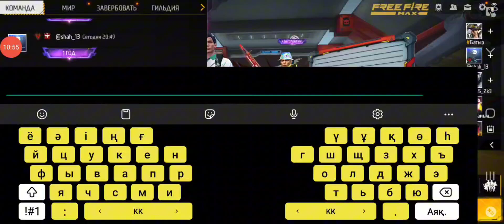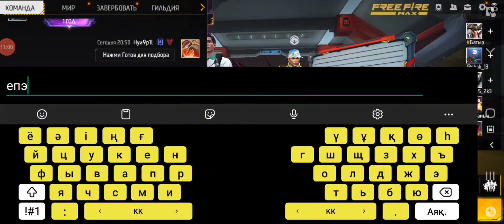freefire freefireplay фрифаерказакша стрим streamergame game